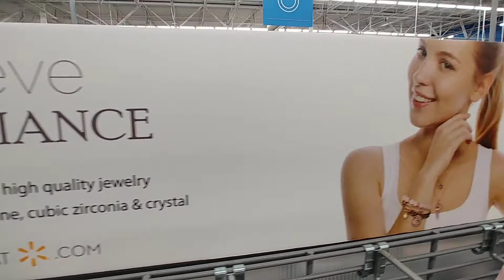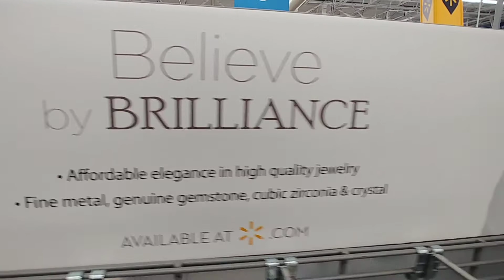Believe By Brilliance Jewelry At Walmart - Dec. 2020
Believe by Brilliance Jewelry At Walmart
                - December 2020 -